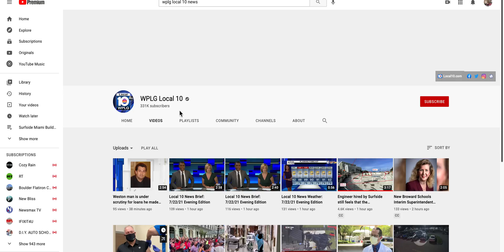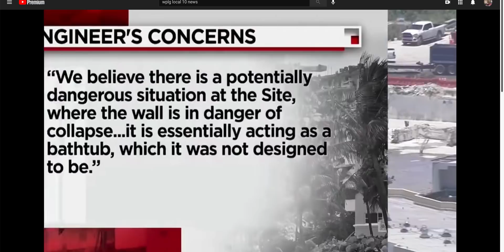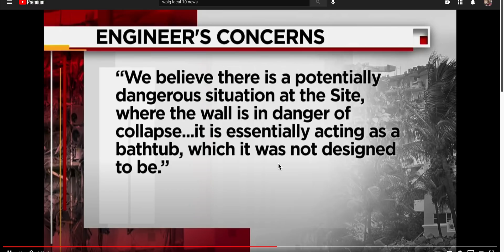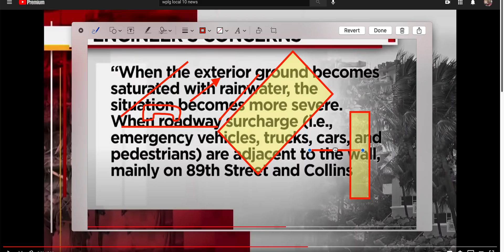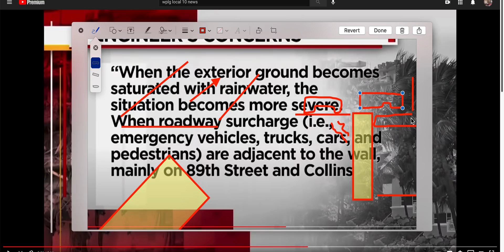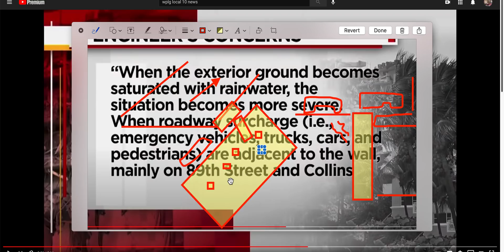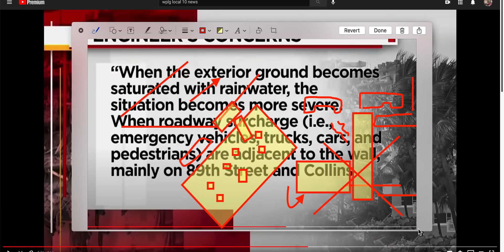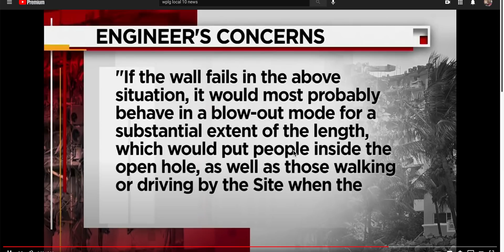Champlain Towers COLLAPSE ENGINEER NO LONGER CARES ABOUT SAMPLES HE BEGGED FOR, THE FIX IS IN!